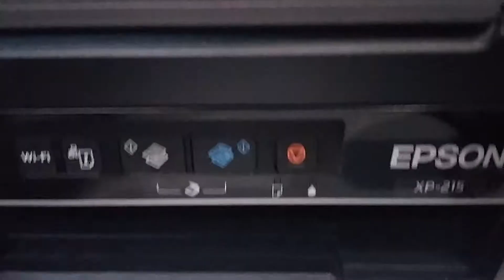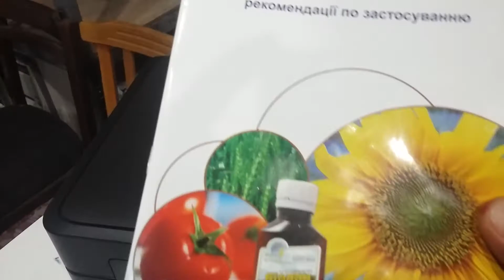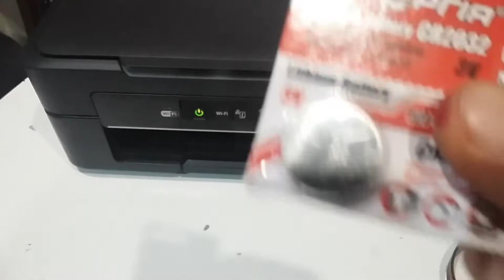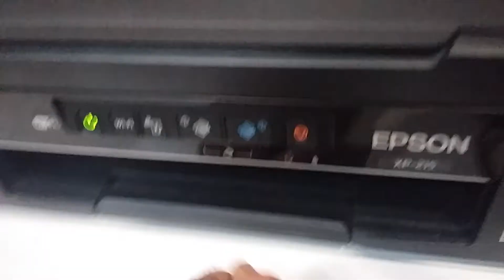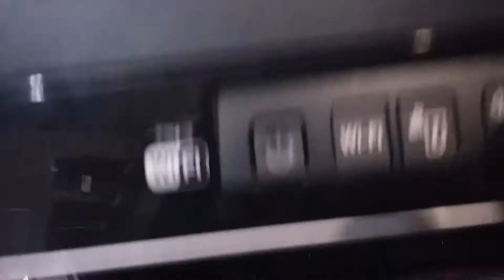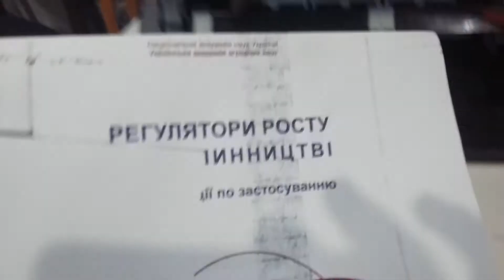Epson XP 215 Принтер не печатает самостоятельное обслуживание и ремонт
Epson XP 215 самостоятельное обслуживание и ремонт